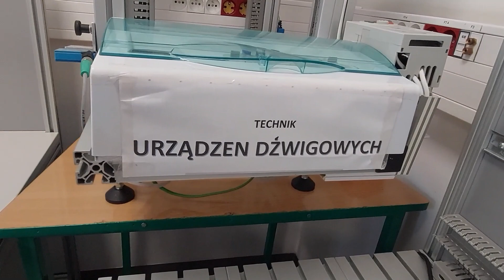Technik urządzeń dźwigowych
♦ Adres - Świerkowa 8, 61-472 Poznań